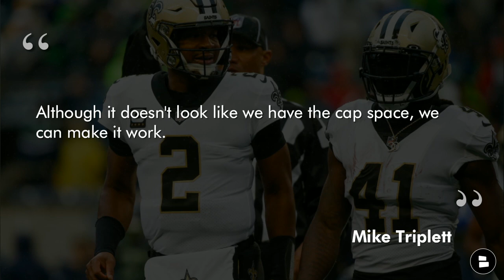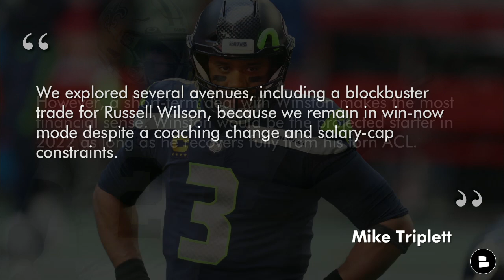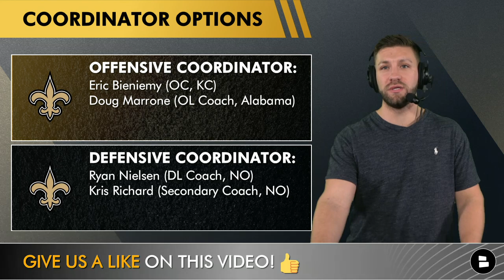Saints News & Rumors: Russell Wilson Trade Latest, Re-sign Jameis Winston? Saints Coaching Update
Saints news & rumors before Super Bowl 56 are focused on Saints trade rumors and the top New Orleans Saints trade target of Russell Wilson. Recent Saints news informs the Who Dat Nation that Dennis Allen has been named the Head Coach of the New Orleans Saints. Despite Eric Bieniemy having an 8 hour interview, it appears that he will be passed over in yet another NFL coaching carousel. The latest Saints coaching rumors have teased the idea of Bringing in Bieniemy as the new Saints’ offensive coordinator. Would Bieniemy realistically make that lateral move to return back to his hometown of New Orleans? Mitchell Renz tackles today’s New Orleans Saints news and rumors in this Saints YouTube video!

Saints news and rumors today:
- Saints trade for Russell Wilson?
- Saints Re-Sign Jameis Winston in NFL free agency?
- Dennis Allen has been officially hired as the Saints Head Coach
- Saints Coaching Update: Pete Carmichael will not be the Offensive Coordinator for the Saints in 2022, however he will stay in the organization.
- Hire Eric Bieniemy as the new Offensive Coordinator?

More New Orleans Saints news and rumors can be found on our Saints YouTube channel!

Russell Wilson trade rumors have been spiraling around the NFL for a while now. Early in these NFL trade rumors, Wilson stated that he would break his no-trade clause to continue his career with the Saints. If Seattle does trade away their Super Bowl quarterback, it would not be cheap. The Saints cap space in 2022 is a major issue facing the organization. Would it be smarter to re-sign Jameis Winston to a short-term deal?

Answer these questions from today’s Saints rumors video!
- Use Saints to ask questions about the latest Saints rumors!
- Do you want the Saints to trade for Russell Wilson? Type ‘Y’ for Yes or Type ‘N’ for No
- Pick a Quarterback! Type ‘JW’ for Jameis Winston or Type ‘RW’ for Russell Wilson
- Who do you want to be the Saints’ Offensive Coordinator and the Saints’ Defensive Coordinator?

Here are the latest New Orleans Saints YouTube videos by Chat Sports! We are proud to provide Saints videos similar to Locked on Saints, Saints Podcasts, and various other NFL news and rumors outlets like CBS Sports HQ and NBC Sports!
- Saints News: Dennis Allen Hired As Head Coach To Replace Sean Payton, Alvin Kamara Arrest Details

Follow host Mitchell Renz on social media for New Orleans Saints updates similar to Saints beat writers like Mike Triplett, Ross Jackson, and Larry Holder:

Our Saints website is always updated with Saints blogs, New Orleans Saints news articles, and more with New Orleans Saints content similar to Canal St. Chronicles, SB Nation, Who Dat Dish, Saints Wire, and others!

Give us a LIKE on our New Orleans Saints Facebook page! Maybe you can help us understand, what is the Metaverse?

Do you like NFL news? Can’t get enough NFL rumors? If you said yes, you HAVE to follow @chatsports on social media! They are posting the latest NFL news and rumors every day just like Locked on Podcast, ESPN, Bleacher Report, and WWL TV!